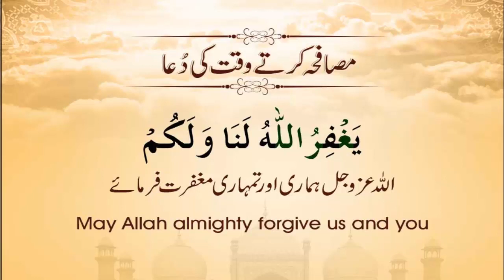Musafa karte waqt ki DUA Dua when joining hands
Pure and Clear Concept of God: